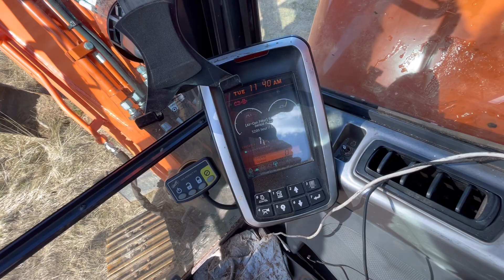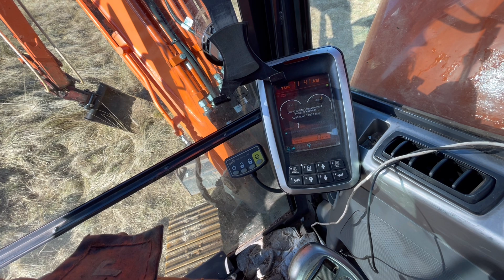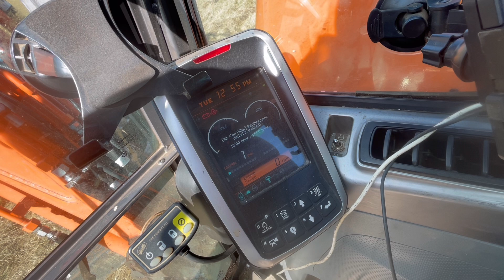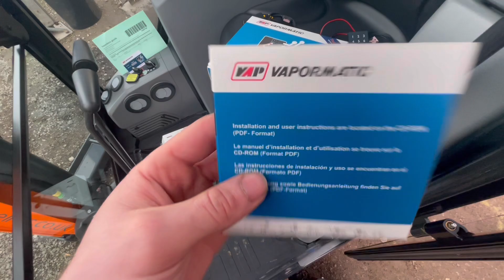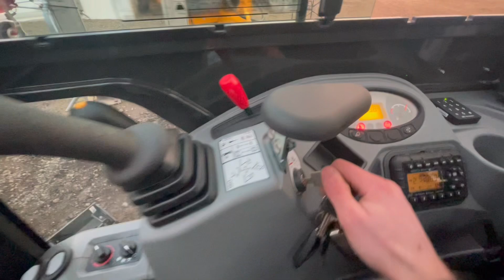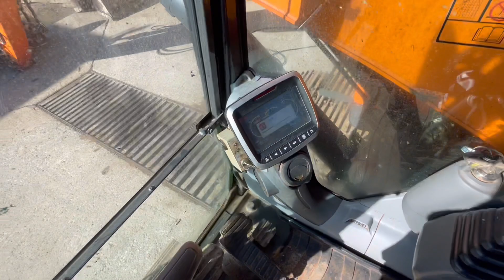Will it start ? / 3 weeks since it stopped ! / have I got it right ? / Episode - 166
Back to the hill side so can this DX63 track off the hill ? Full service on a 140 in the sun to and a sneak peak at the Rickerby show !